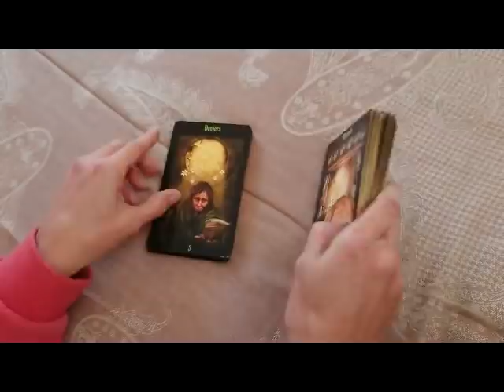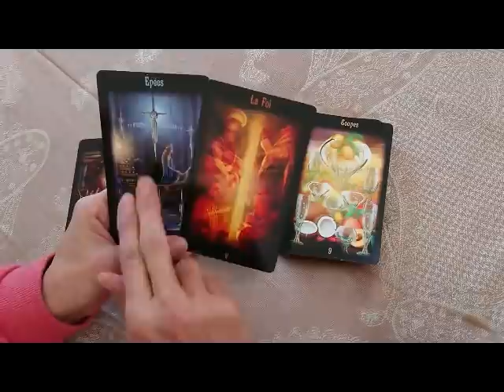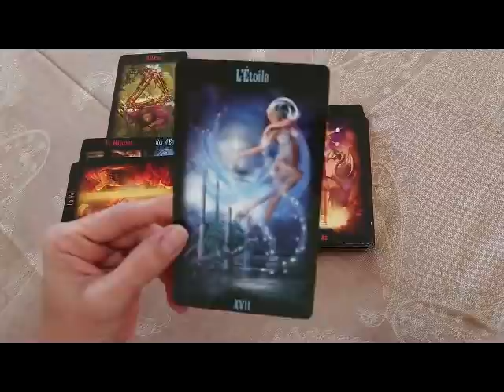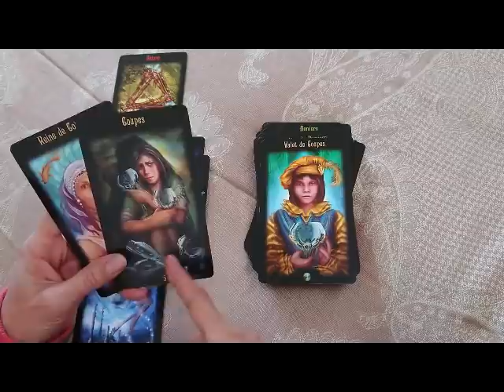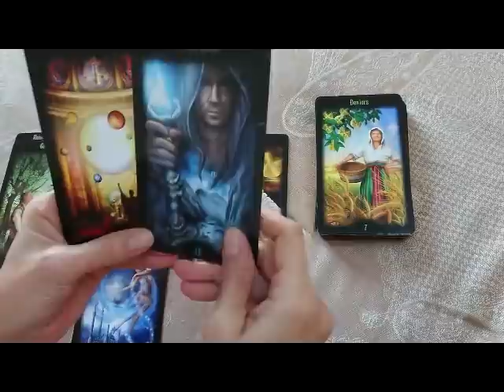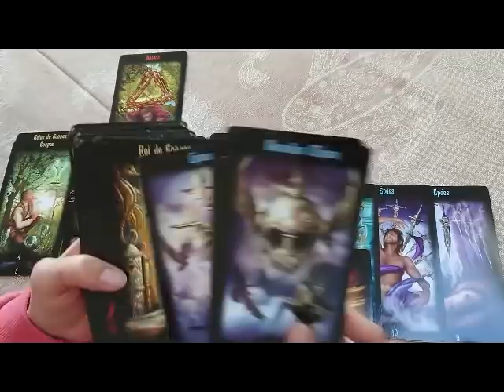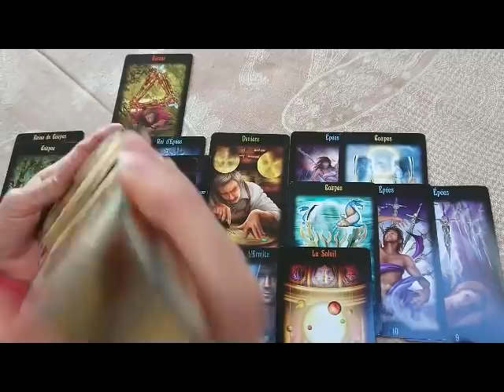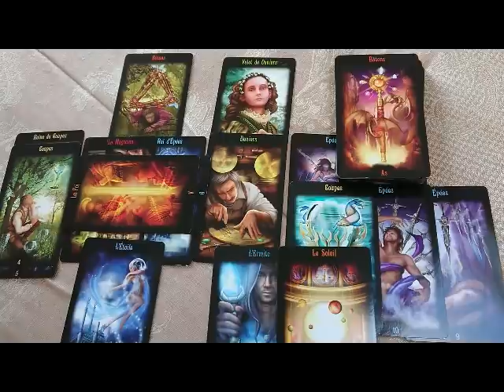A bout, Il quitte tout pour Elle afin d'être heureux 021221